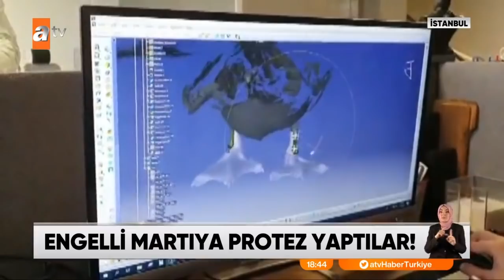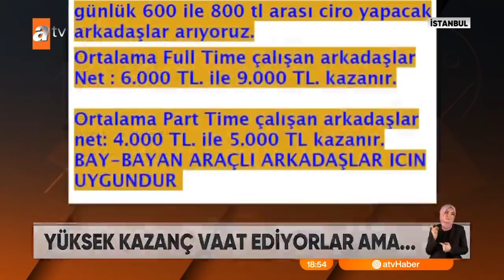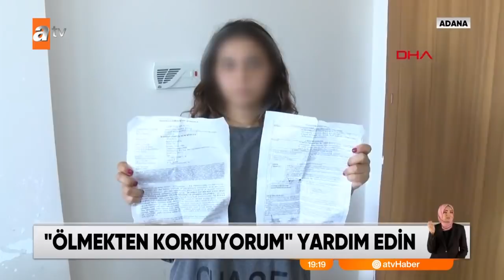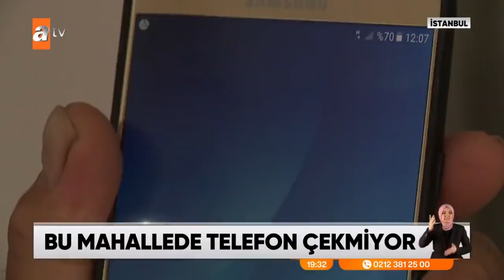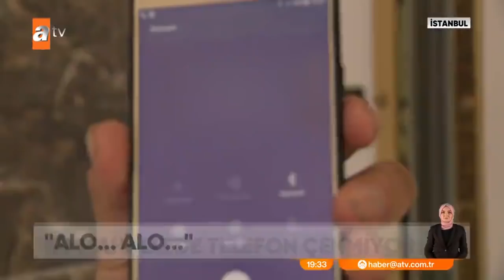Atv Ana Haber | 10 Temmuz 2021